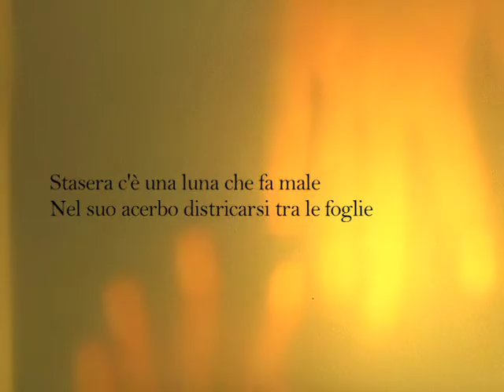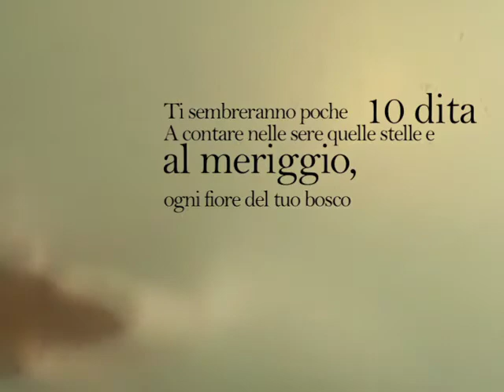Diecidita. Il Booktrailer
Booktrailer della raccolta di poesie Diecidita, di Jacopo Ninni,  Edizioni Smasher